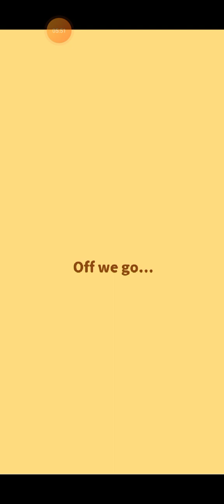Pokemon Magikarp Jump - Gameplay walkthrough 7